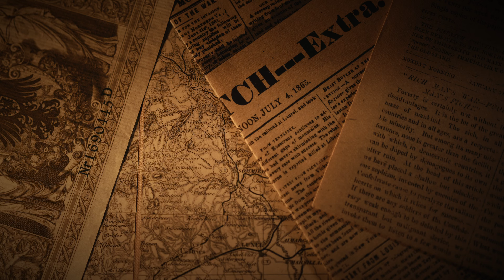Mystery box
N'hésitez pas à nous soutenir en partageant la vidéo et en vous abonnant.

Matériel :
- BMPCC6K
- SIGMA 18-35